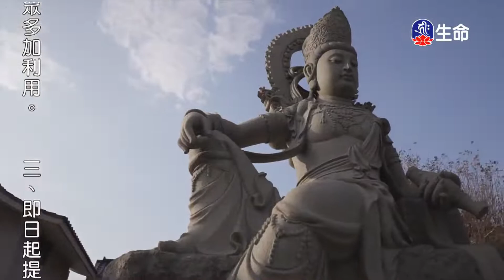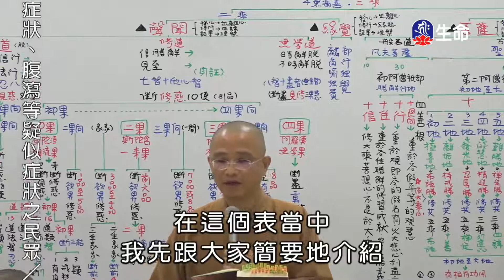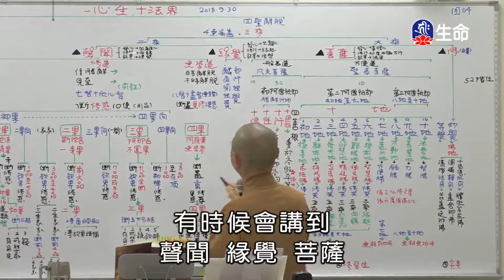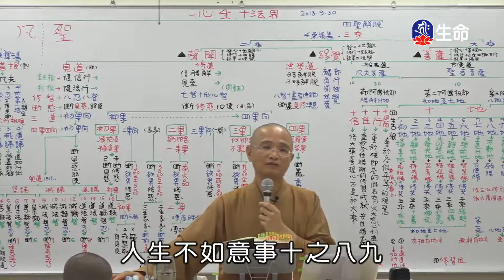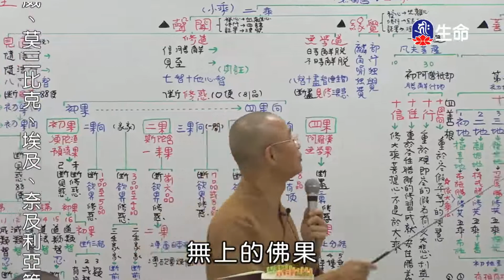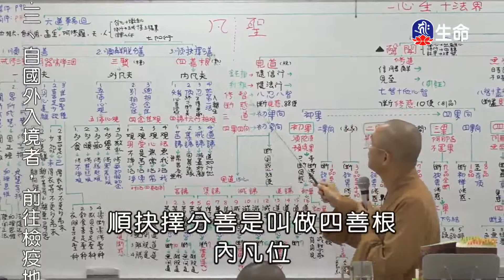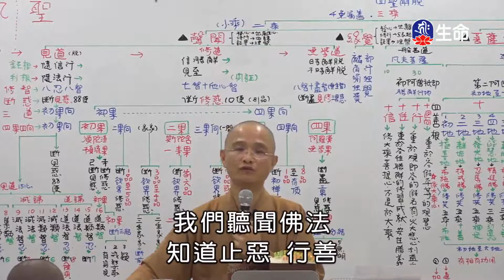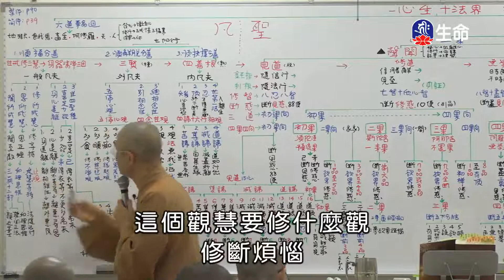空中佛學院_佛法概要_第二章一心生十法界(1)安慧法師_(lifetv_20211210_23：00)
空中佛學院_佛法概要_第二章一心生十法界(1)安慧法師。